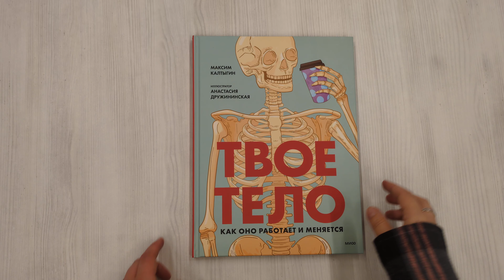Твое тело. Как оно работает и меняется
Книга для любознательных детей 8–12 лет и родителей, которых ставят в тупик вопросы о теле. Сколько весит наш скелет? Что делает мозг во сне? Почему кровь красная, а сопли — зеленые? Что будет, если не чистить зубы месяц? Почему у человека нет хвоста? Отчего у одних людей волосы кудрявые, а у других прямые? На эти и другие детские вопросы отвечает ученый, врач-терапевт, кандидат медицинских наук Максим Калтыгин. В книге подробно, но без скучной академичности рассказывается о главных органах и системах нашего тела, о процессах, которые идут в нашем организме, пока мы заняты повседневными делами. Ребенок узнает не только о строении тела на макро- и микроуровне, но и о механизмах памяти и речи, о классических пропорциях человека и медицине будущего. В конце книги — задания и рассказ про части тела, которые мы видим в зеркале, но названий которых не знаем. Художник Анастасия Дружининская создала точные анатомические рисунки и наполнила книгу живыми современными героями — детьми и подростками, в которых читатель легко узнает и себя. Для кого эта книга Для детей от 8 лет